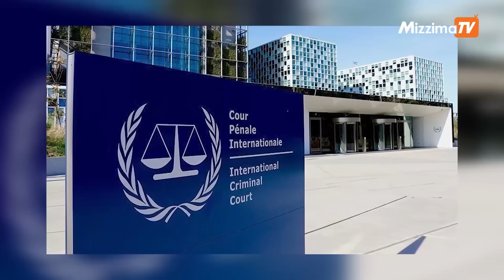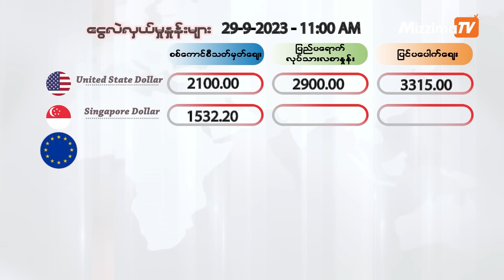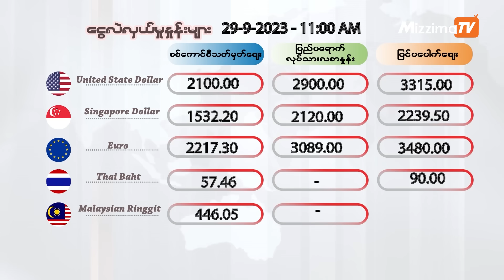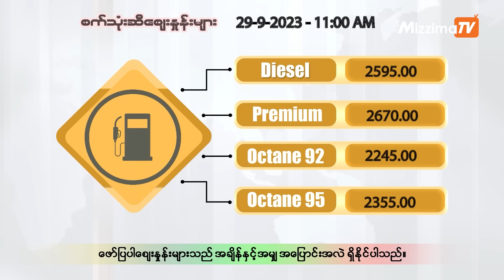စက်တင်ဘာလ (၂၉) ရက်၊ မွန်းတည့် ၁၂ နာရီ Mizzima News Hour မဇ္စျိမသတင်းအစီအစဥ်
01:00-ဗြိတိန် နဲ့ အိန္ဒိယဝန်ကြီးချုပ်တို့တွေ့ဆုံမှုမှာ မြန်မာစစ်တပ်အပေါ် လက်နက် ရောင်းချမှုအကြောင်း ဆွေးနွေးခဲ့ခြင်းမရှိတဲ့သတင်း

04:13-မြန်မာ့အရေး ကုလလူ့အခွင့်အရေးမဟာမင်းကြီး အစီရင်ခံစာကို စစ်ကောင်စီကန့်ကွက် တဲ့သတင်း

09:43-မြောက်ကိုရီးယားက နျူကလီးယားနိုင်ငံဖြစ်ရေးကို ဖွဲ့စည်းပုံအခြေခံဥပဒေမှာ ပြဌာန်းရေးဆွဲထား တဲ့သတင်း

11:52-ဒီကနေ့ မနက် ၁၁ နာရီအထိ ရရှိထားတဲ့ ငွေလဲနှုန်း၊ ရွှေစျေး၊ စက်သုံးဆီစျေး နဲ့ စားအုန်းဆီစျေးတွေအပါအဝင် တခြား စိတ်ဝင်စားဖွယ်နဲ့ အရေးကြီးသတင်းတွေကို တင်ဆက်ပေးသွားမှာပါ။